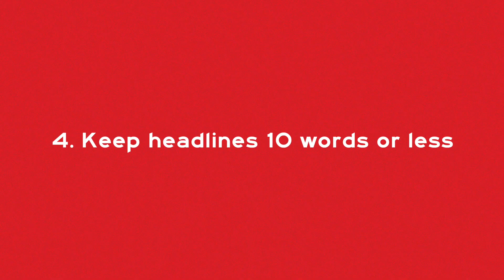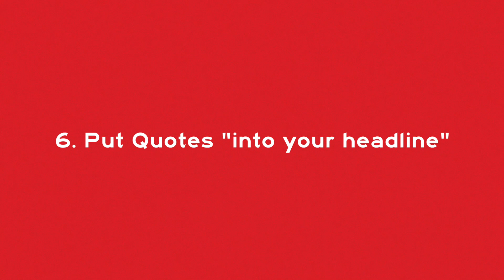How to WRITE HEADLINES and TITLES that "grab attention"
If you are a content creator and you want anyone to see your stuff, you have to MASTER HEADLINES. I was horrible at writing catchy headlines. Here's how I got better.

The book is called "Ogilvy on Advertising"

Hi, I'm Chason. I makes movies, television series, ads, marketing materials, and social content for marketing teams, small businesses, and entertainment companies.

I make this free content with the hopes you consider working with me to grab attention and grow your business.